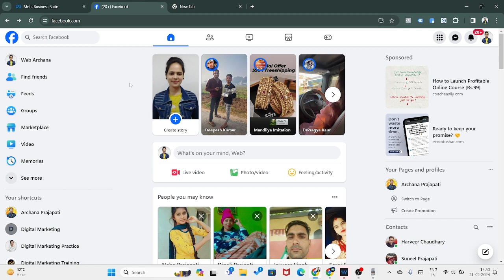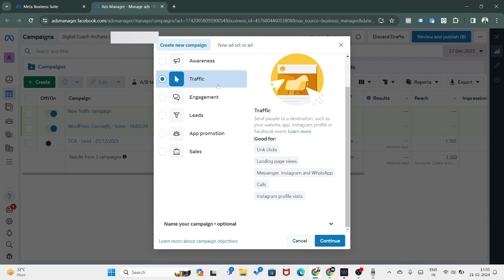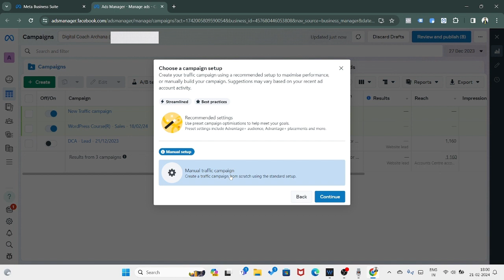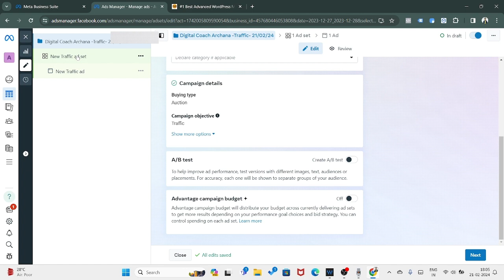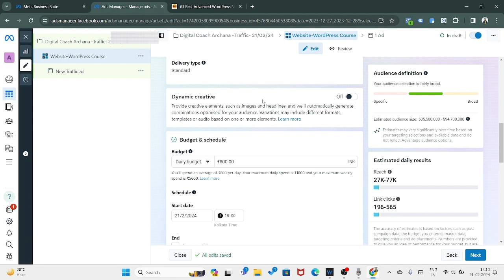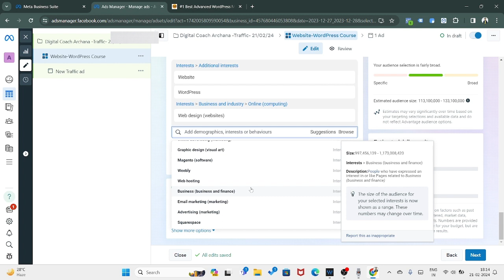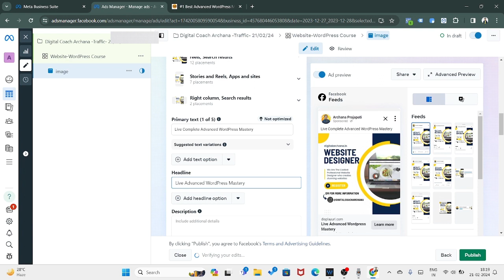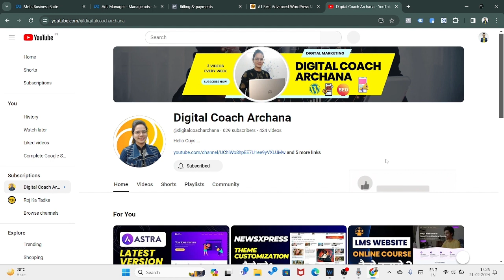How to run ads on Facebook and Instagram ||Facebook Ads Tutorial for Beginners Traffic Campaign 2024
In this video, we will learn about How to run ads on Facebook and Instagram || Facebook Ads Tutorial for Beginners in 2024, How to run traffic campaign in business ad manager?

Timestamp
Overview  00:00
Discussion of Campaign Objective  3:23
Run Traffic Campaign 9:20
Creative Hub    23:21
Billing & Payments   31:26
End                  32:35